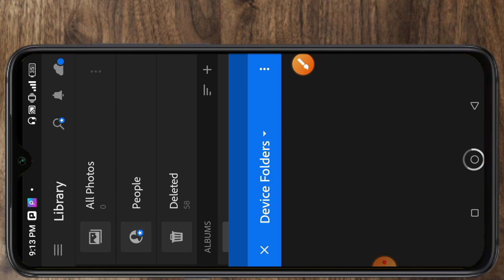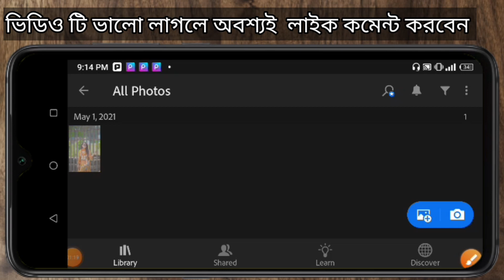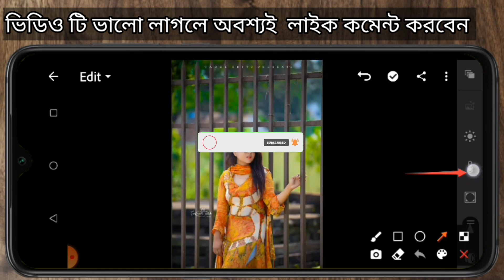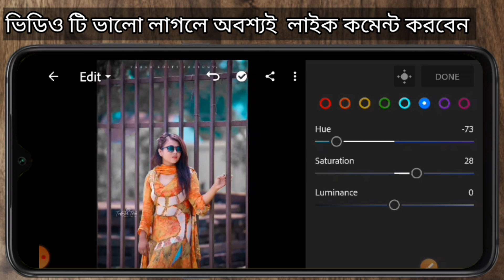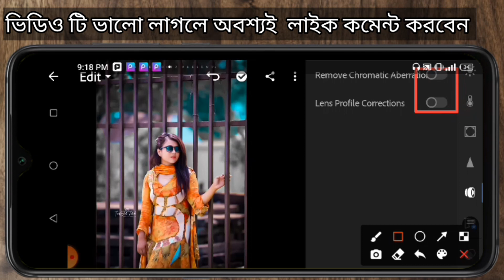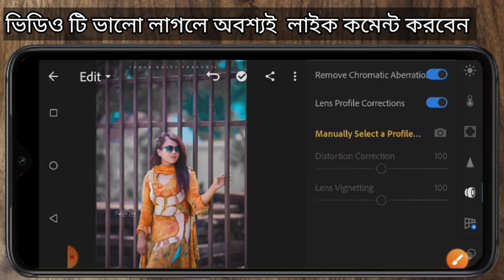how to edit in lightroom । Lightroom Photo Editing। ABDULLAH EDITZ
কোনু background png photo use করা হয়নি 😭🙏